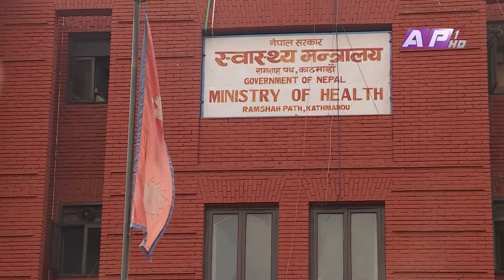जनता डेंगुको डरमा, स्वास्थ्यमन्त्री शयरमा ! || DENGUE || AP REPORT || AP1HD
देशमा डेंगुको संक्रमण निरन्तर बढिरहेको छ । अस्पतालमा धान्नै नसक्ने गरी विरामीको चाप बढेको छ । तर स्वास्थ मन्त्री भने डेंगुको प्रकोपप्रति विल्कुलै संवेदनशिल नभएको देखिन्छ । डेंगु नियन्त्रणका निम्ति प्रभावकारी रणनीति बनाउनुभन्दा पनि पार्टीका कार्यक्रम नै स्वास्थ्यमन्त्रीको प्राथिमकतामा परेपछि संसदमा समेत उनको आलोचना भएको छ ।

News Correspondent: Sapana Paudel and Dilli Rimal
Camera Person: Niran Raj Bana

© AP1HD 2019